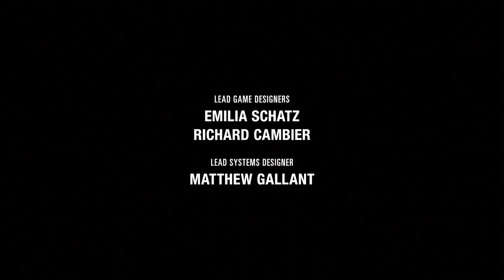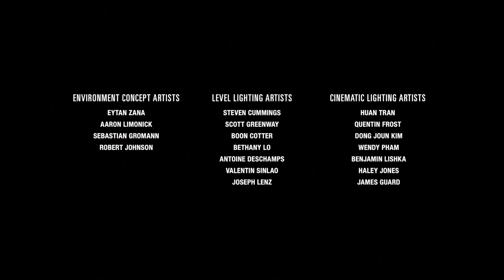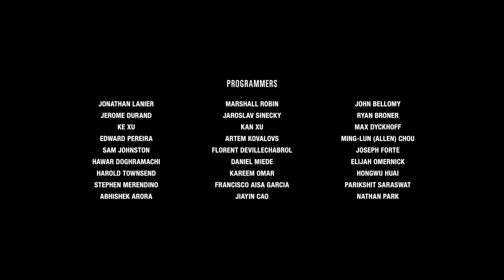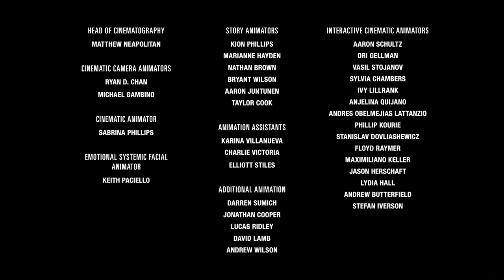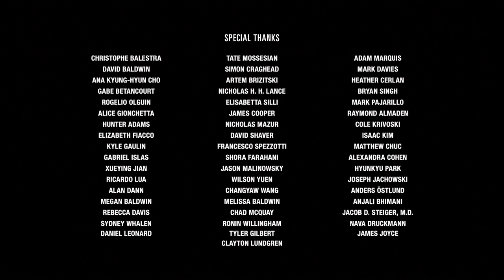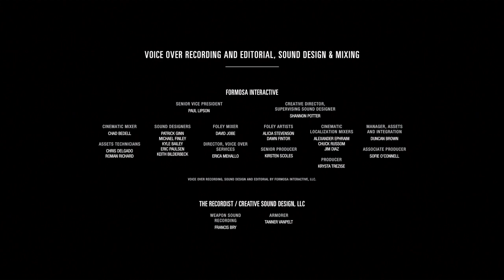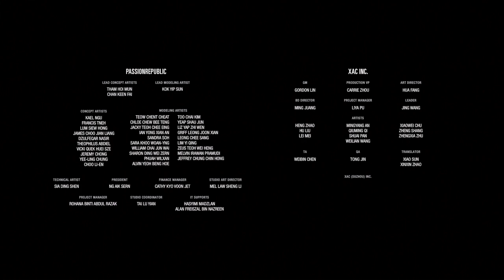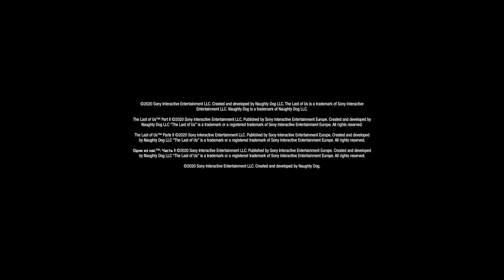【この先生】The Last of Us Part II(ザラストオブアス2)実況part32【きのこるには】***最終回***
The Last of Us Part II(ザラストオブアス2)実況part32です。※今回で最終回になります※
このゲーム売るわ。
　　　　　　　　　　　　　　終
　　　　　　　　　　　　制作・著作